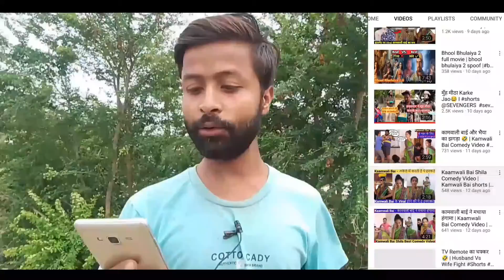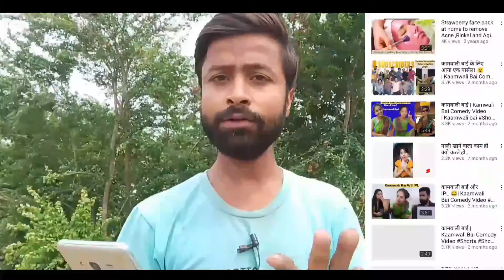ये लड़की YouTube पर दुसरे की विडियो डालकर ₹50000/- हर महीने कमाती हैं